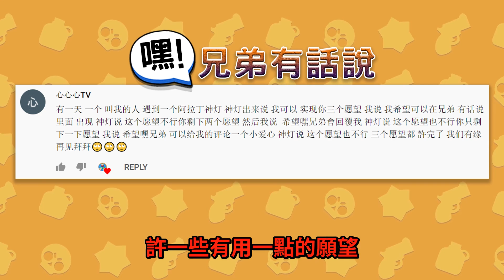【荒野亂鬥】只刷機甲！使命必達！⭐️雙人荒野生死鬥⭐️核心碎裂⭐️空武發&布萊恩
嘿！兄弟！又來到了我們雙人荒野生死鬥的環節啦！上一次我們做過了只使用武裝的玩法！現在我們來一個只刷機甲的規則！只要能量不要人頭！專心升級一波之後去到生死決鬥再和對手決一勝負！